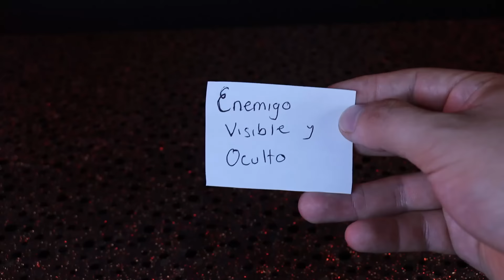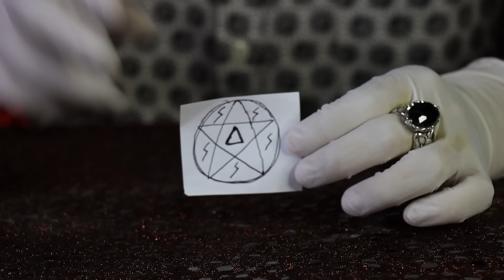¿Cómo Destruir Brujerías, Amarres, Dominios, Manipulación con tu ORINA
Elimina brujerías, Arrasa brujería, Rompe Brujería, Destruye magia negra
Rompe hechizos, Rompe encantamientos, Mala energía, Vampiros energéticos, Elimina enemigos.

Antes de realizar el hechizo hacer primero un baño de protección, y prender una vela morada para pedir asistencia de protección.

Paso 1: Meter el nombre de la persona o (Enemigo visible y oculto).

Paso 2: Agregar la orina.

Paso 3: Quemar el sigilo y dejar las cenizas dentro.

Paso 4 Cerrar con el conjuro 3 veces.

Conjuro: Domino y doblego tu hechizo, Mi fluido ahora es tu veneno, ¡anulado esta! Así es